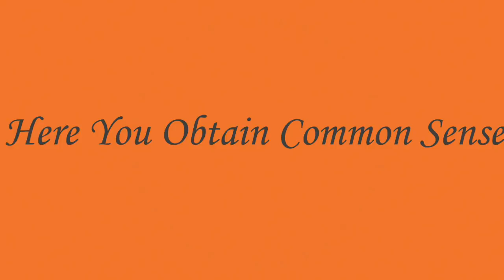ESN:THE PLANS OF THE IMO STATE GOVERNOR AGAINST THE ESN PERSONNELS THAT SAVE INNOCENT ORLU CITIZENS